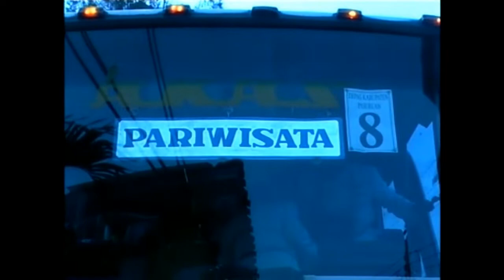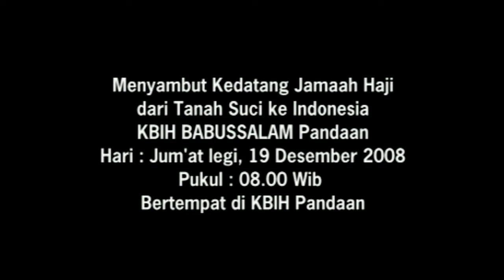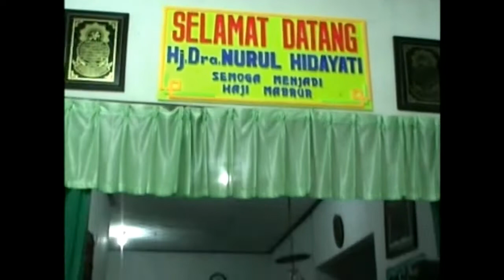Dokumentasi Perjalanan Haji 8 Nopember s.d 19 Desember 2008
kabunan di tahun 2008